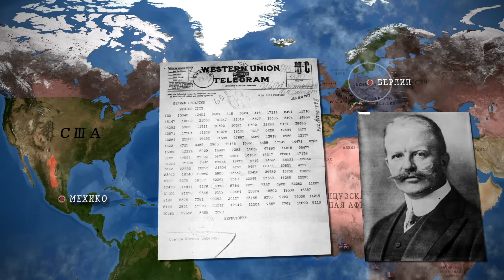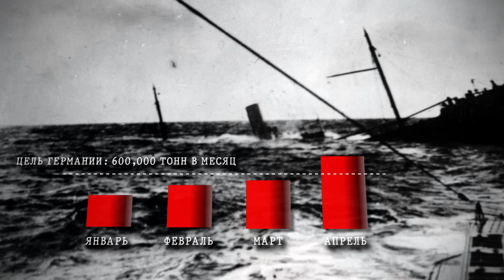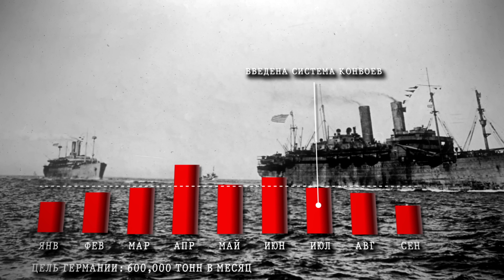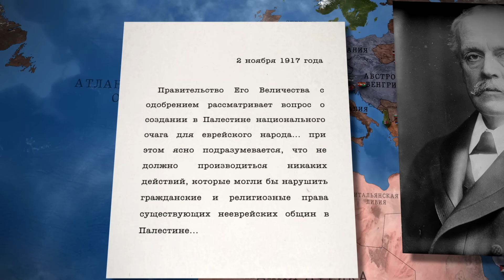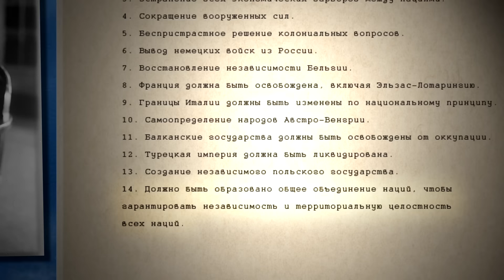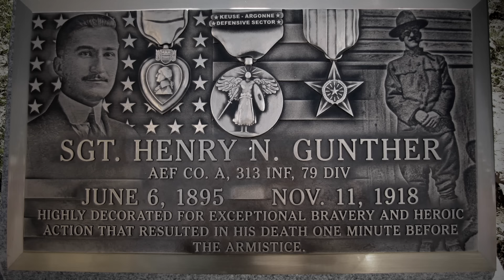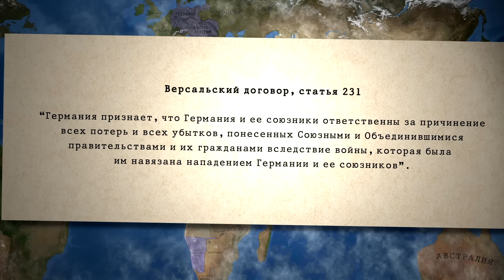Первая мировая война. Все серии. 1914-1918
Первая мировая война. Все серии - полный цикл, охватывающий события с 1914 по 1918 года. Печально известное противостояние Антанты и Центральных держав, вылившиеся в гигантские битвы в Европе: битва при Танненберге, сражения при Вердене и Соме и другие. В России данные события приводят к отречению Николая II и февральской и октябрьской революциям, а в итоге к Брестскому миру. В 1918 году Германия проводит свое масштабное наступление - "Кайзершлахт", но проигрывает и в итоге война заканчивается Версальским миром.

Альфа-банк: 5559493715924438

В криптовалюте:
BTC: 1Aa5n6CqN4M48dx1o5dr7tTNwm91HoSpD9
TON: UQB_JuL5FRt0eRAed0JGv84FrAMOY5jI1NLcvjFkOckaDkdi
USDT (TRC20): TBCj4uhmZCVd5RfUBxeK5oRhkE15gRv27D
USDT (TON): UQCmyI6lPMH1uKOtV7zZNxuXCmx-YFoTz2J7KtJBh4jd67T1

00:00 — 1914
11:44 — 1915
24:21 — 1916
38:04 — 1917
51:26 — 1918

“Oppressive Gloom”, “Stormfront”, “The Descent”
AudioBlocks
“The Conspirators” by Haim Mazar,